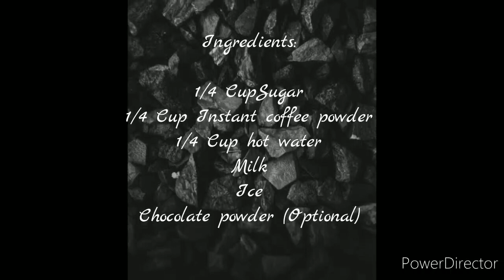Dalgona Coffee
Dalgona Coffee (Home made)

Variants:
1. Hot Whipped Coffee
2. Cold Whipped Coffee

Dalgona coffee is a beverage made by whipping equal proportions of instant coffee powder, sugar, and hot water until it becomes creamy and then adding it to cold or hot milk. Occasionally, it is topped with coffee powder, cocoa, crumbled biscuits, or honey.

Ingredients: Coffee, sugar, water and milk, and Chocolate